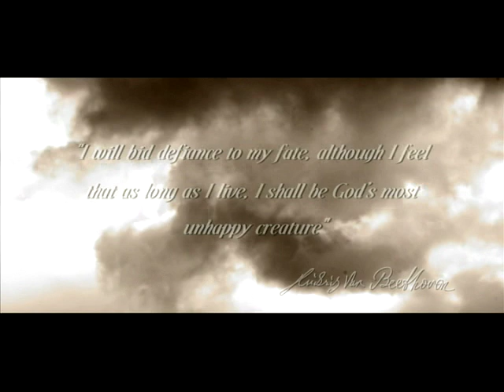INGRID FLITER: BEETHOVEN PIANO SONATAS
... Ingrid Fliter, born in Buenos Aires and trained in Germany and Italy, has been described by The Daily Telegraph as 'very much her own person, with essential sparks of individual imagination that show a fertile mind as well as a phenomenal technique at work.' Here, in her first recording of Beethoven for EMI, she interprets three of the composer's much-loved 'named' sonatas, all written around the year 1800 and ushering in musical Romanticism.